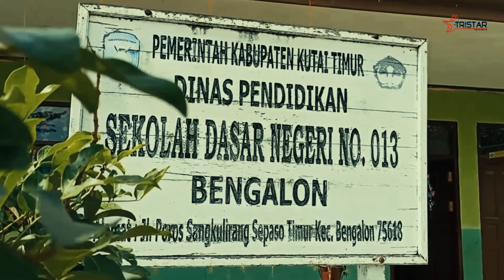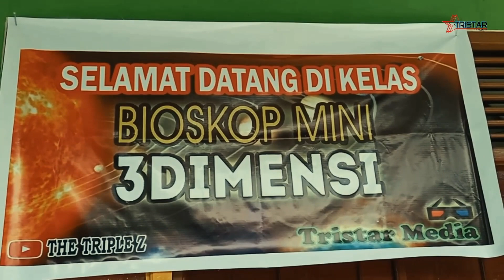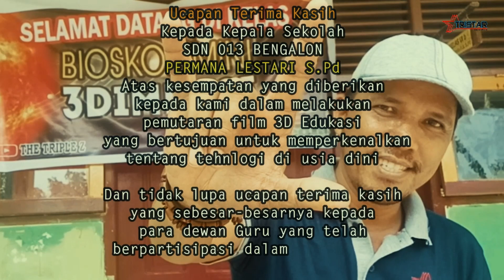SDN 013 Bengalon_Cinema 3D Edukasi Go to School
Cinema 3D Edukasi hadir untuk pertama kalinya di SDN 013 Bengalon Kab.Kautai Timur dan Alhamdulillah antusias dan semangat dalam belajar tentang tehnologi khususnya 3D luar biasa siswa membeludak, semoga dengan adanya tayangan kami dapat menghibur sekaligus memberikan penyegaran disela-sela kesibukan belajar dan mengajar, yang mendidik dalam pendidikan ber nuansa hiburan.